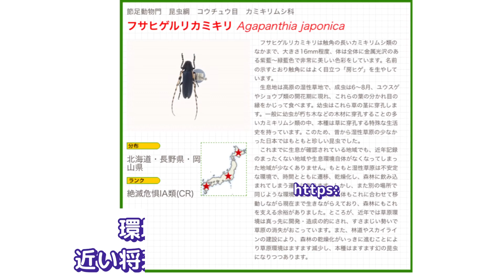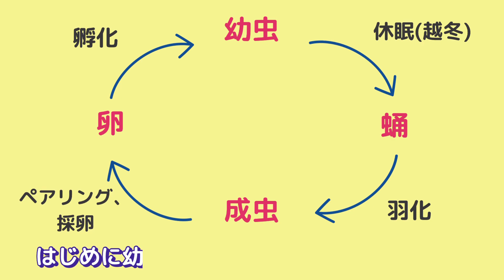絶滅から救う！フサヒゲルリカミキリの域外保全【足立区生物園】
2022年6月上旬、絶滅危惧種に指定されている「フサヒゲルリカミキリ」が生物園ではじめて羽化しました。

今回はその希少な昆虫の保全と飼育の様子に密着しました。

域外保全にも力を入れて、日々生きものと向き合っていることが伝わっていただけたら嬉しいです😊

〇フサヒゲルリカミキリについて
00:19

〇エサについて
00:53

〇飼育について
01:25

〇担当者インタビュー
04:26

生息域外保全とは…
安全な施設に生きものを保護して、それらを育てて増やすことにより、絶滅を回避する方法。

フサヒゲルリカミキリの情報についてはこちら
いきものログ：

足立区生物園
【ホームページ】